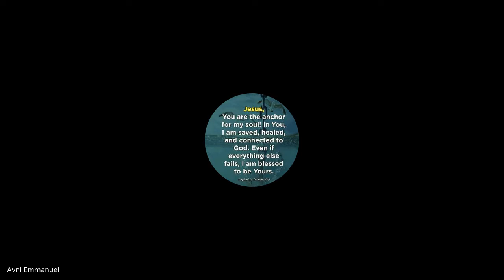Christian History and Missions | Lecture 19 : BC201-CH&M-20211005